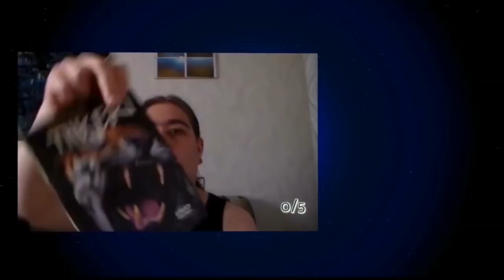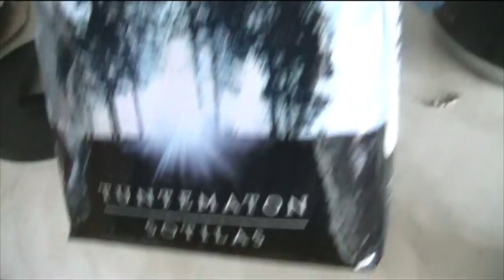Kahvin laitto puuhissa